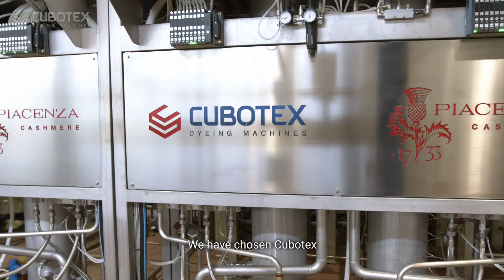Cubotex partnership @ Piacenza 1733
A complete turn-key project with a new handling concept: The operators only handle dry packages achieving labor reduction and quality improvement.